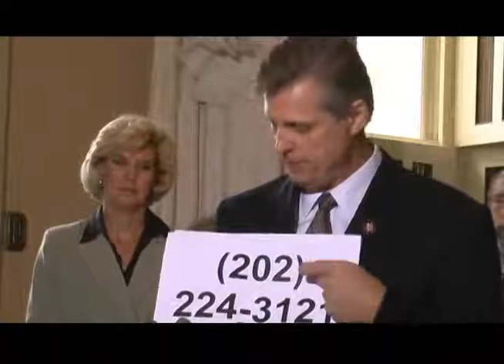Tiahrt: No Welfare for Terrorists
Kansas Rep. Todd Tiahrt today promoted an up-or-down vote in the House Appropriations Committee to deny terrorists released from Guantanamo Bay any federal or state support. This issue is especially relevant due to the Chinese Uighar jihadists (flush with government assistance) that the Obama Administration plans to release into the Virginia suburbs. He was joined by Frank Gaffney, Colin Hanna (Let Freedom Ring) and Rosemary Jenks (Numbers USA).